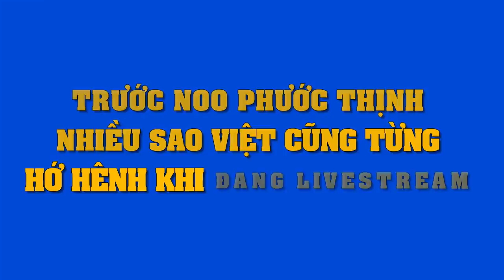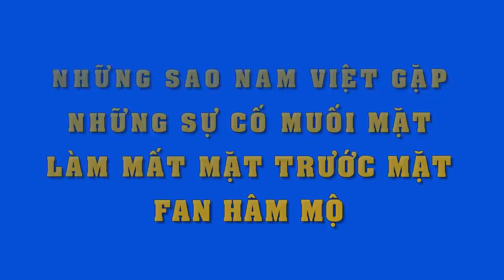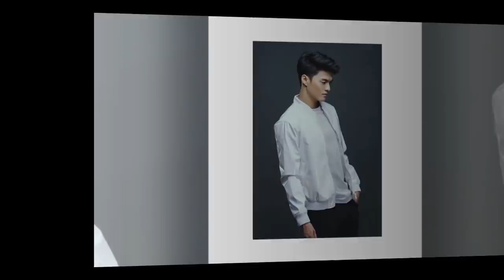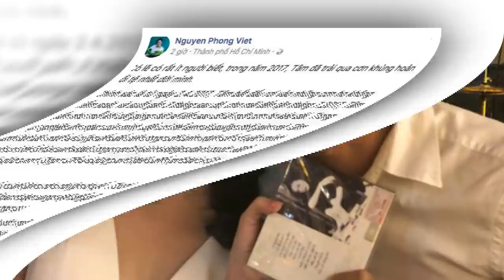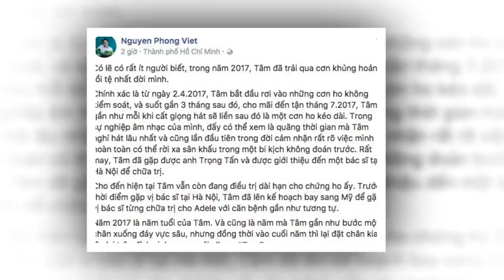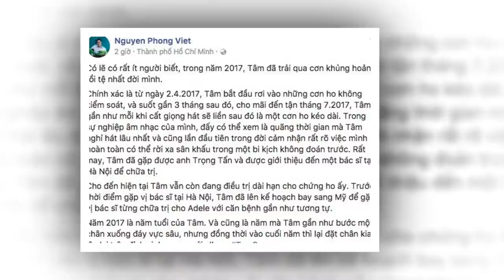Đây là lý do khiến Nhã Phương Hari Won không thân nhau dù Trấn Thành Trường Giang là "cặp bài trùng"